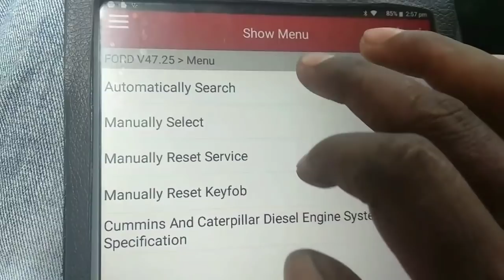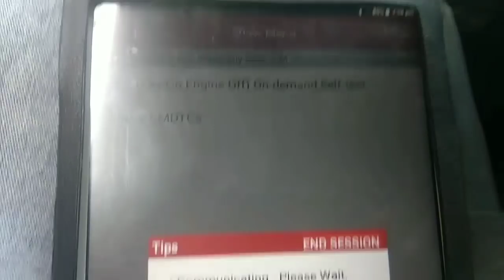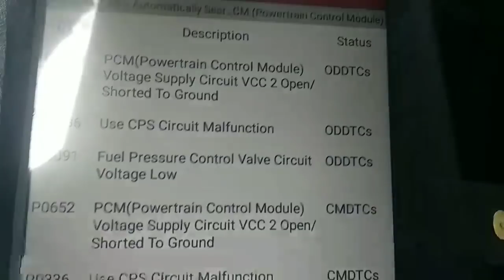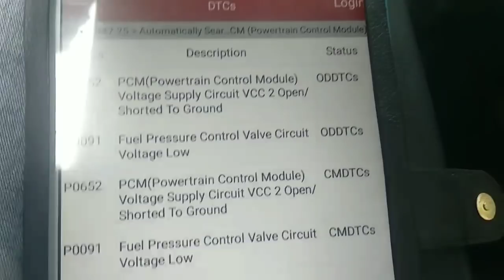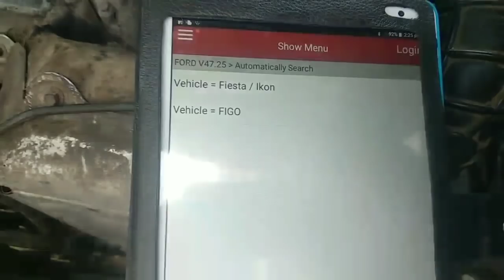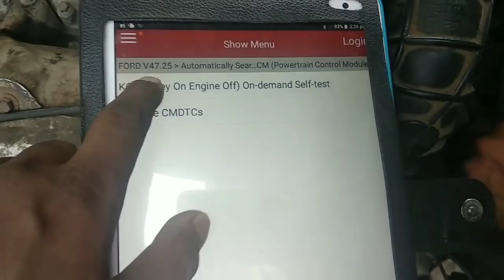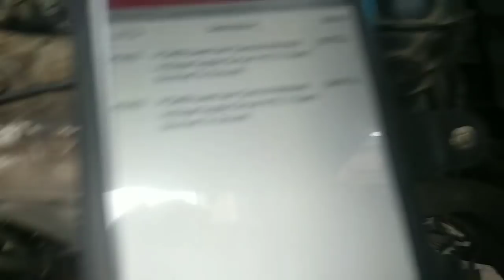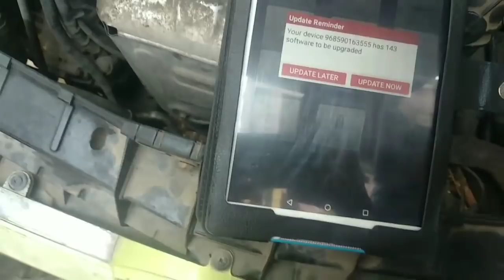DTC TROUBLE CODE P0336 Ford Figo Engine not starting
Ford Figo starting problem Ford Figo Engine cranking but not start fault  a crank sensor and crank sensor sensitive plate DTC trouble code is showing P0336 and more DTC P0091 fuel pressure control valve circuit voltage  Low and DTC trouble code P0652 PCM powertrain control module voltage supply circuit VCC to open shorted To ground Ford Figo starting problem this car